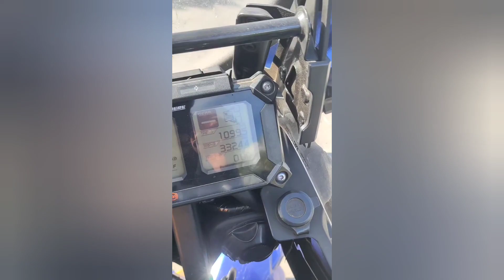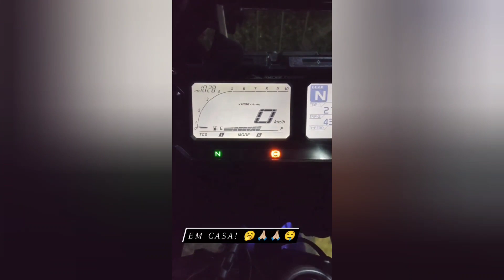PRADO MOTOWEEK - PARTE 3 - PASSEANDO PELO EVENTO E CIDADE... Vídeos gravados no celular. 🥰😍🙏🏼😻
Fala galera. Role por prado.. Video gravados no celular.

Likeeee